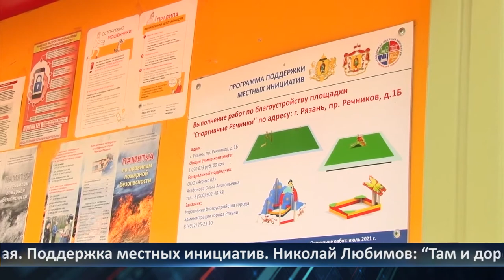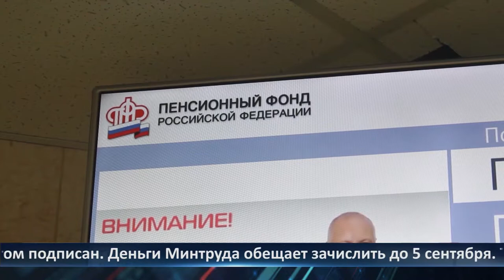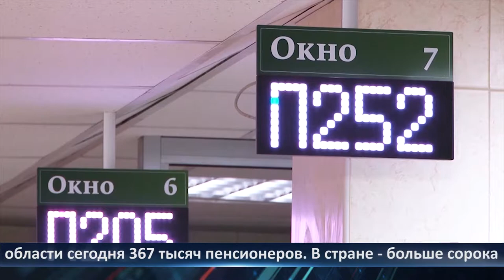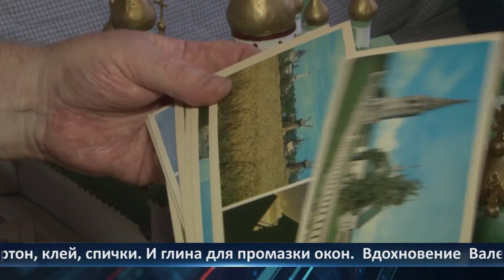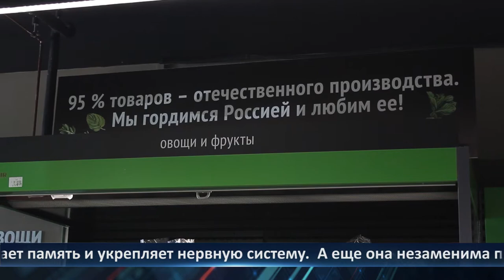Неделя города - новости Рязани 27.08.2021